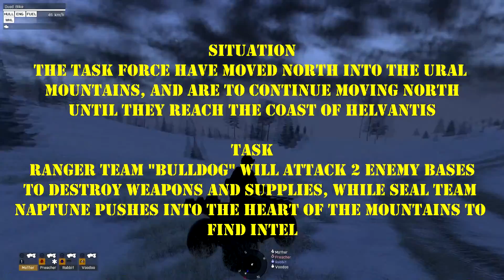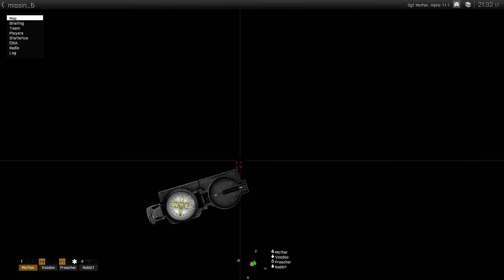ARMA 3 - Operation Payback 5-16 - "Fire On My Mark" - Joint OP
A 4 man seal team are inserted into the URAL Mountains to search a suspicious event that is taking place.

Interested in joining NAC? We are always recruiting, For more info add me on steam [NAC] Major Boggie

What mods do we use?
As there is a big list, please message me direct for a list.